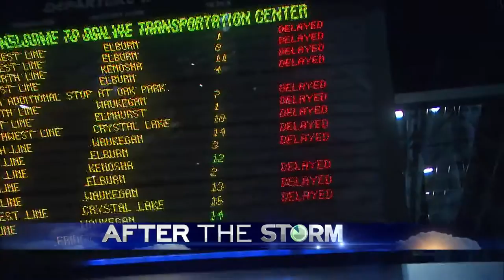Courtney Gousman, Anchor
Courtney Gousman is a reporter/anchor currently working freelance at WBBM-TV CBS Chicago.